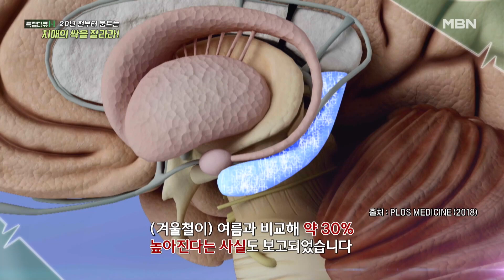특집다큐H ‹20년 전부터 움트는 치매의 싹을 잘라라!› MBN 230226 방송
2월 26일 (일) 오전 7시 40분 특집다큐H ‹20년 전부터 움트는 치매의 싹을 잘라라!› 많은 시청 바랍니다.